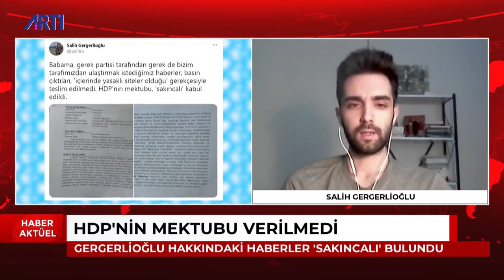HDP'nin mektubu Gergerlioğlu'na verilmedi! - Detayları Salih Gergerlioğlu aktarıyor!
Gergerlioğlu’nun durumu ile ilgili ayrıntılı bilgiyi oğlu Salih Gergerlioğlu aktarıyor.